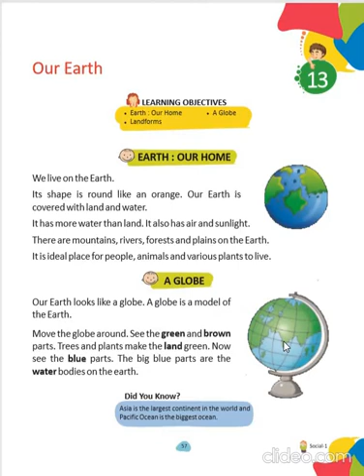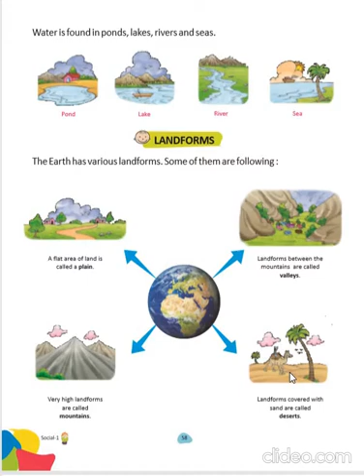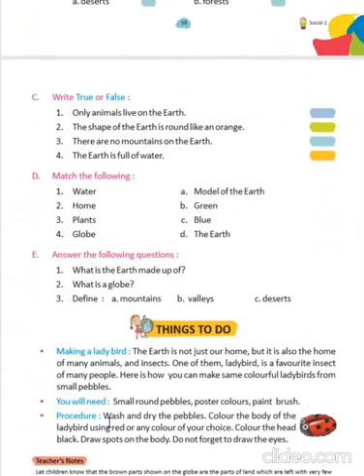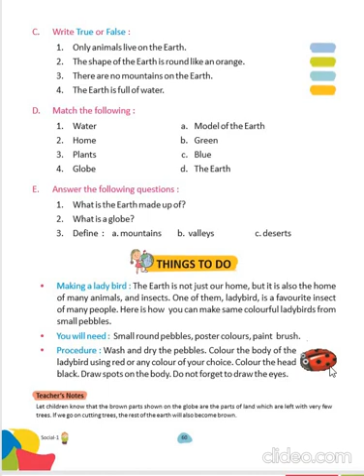Dhananand Publication | Social Studies Class 1 | CH - 13 Our Earth